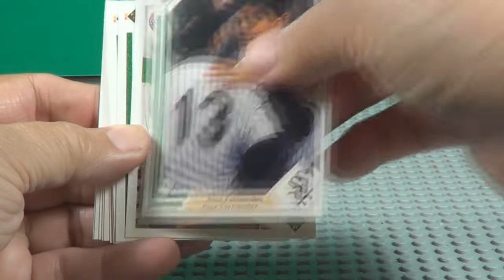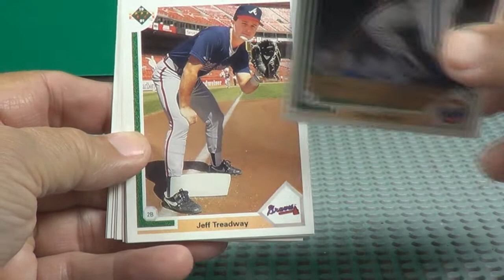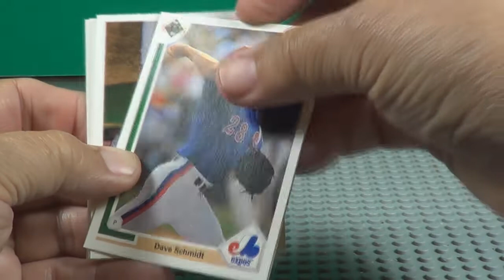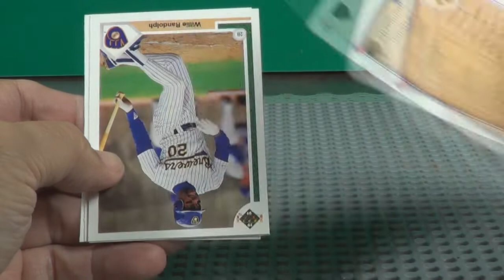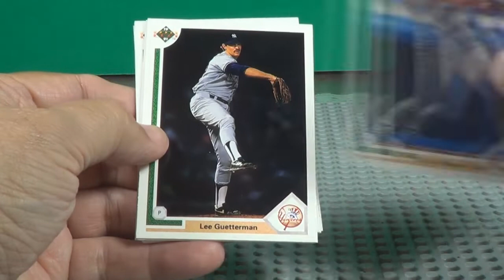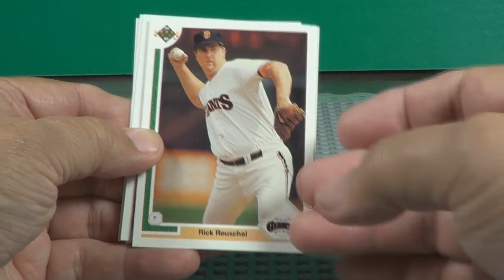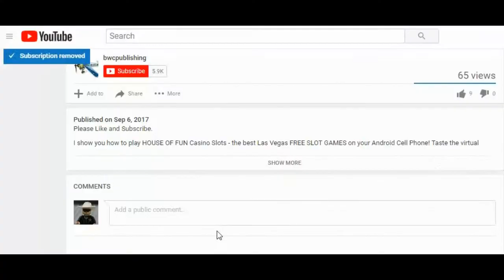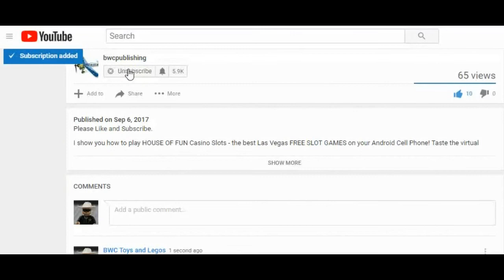1991 Upper Deck Baseball 3 Packs Opened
1991 Upper Deck Baseball  3 Packs Opened

This is the opening of 3 Packs of The 1991 Upper Deck Baseball cards.

See cards like rookies, Mike Marshall, Rick Reuschel, White Sox
Holograph card, Dave Parker, Tom Henke, Bonds Collector card, Dave Stewart, Von Hayes, Mets Holograph card, Jack Clark, Willie Randolph,  Charlie Hough, Dion Sanders, Astros Rookies, Julio Franco, Roberto Alomar, Mark McGwire,  and more.